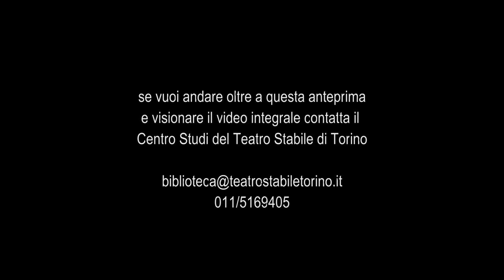La folle giornata o Il matrimonio di Figaro - Trailer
(La folle Journée ou Le mariage de Figaro)
di P. A. Caron de Beaumearchais

traduzione Valerio Magrelli
direzione Claudio Longhi
scene e costumi Antal Csaba
costumista assistente Gianluca Falaschi
luci Luca Bronzo

Enzo Curcurù (Il conte di Almaviva), Paola De Crescenzo (La Contessa), Lino Guanciale (Figaro), Franca Penone (Susanna), Maria Grazia Solano (Marcellina), Umberto Bortolani (Antonio), Valentina Bartolo (Fantina), Fausto Cabra (Cherubino), Marco Toloni (Bartolo), Paolo Serra (Basilio), Nanni Tormen (Don Gusman Imbrigliapaperi), Alberto Onofrietti (Doppiamano).

Una produzione della Fondazione del Teatro Stabile di Torino
in coproduzione con Fondazione Teatro Due e Teatro di Roma

2-13 maggio 2007 Teatro Astra di Torino

Lo spettacolo verrà ripreso nella stagione successiva, con diverse sostituzioni.